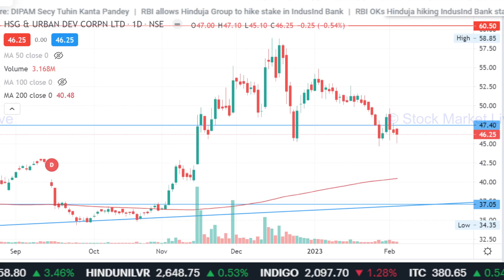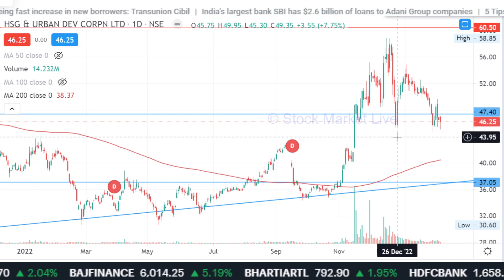HUDCO share latest news,hudco share analysis,hudco share price target,hudco share news,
hudco share latest news tamil
hudco share latest news 2022
hudco share long term target
hudco share fundamental analysis
hudco share tamil

1. आप भी बने इंटेलिजेंट इन्वेस्टर
2. राकेश झुनझुनवाला book
3.  Stock Market Mein Safal Hone ke 41 Tips (hindi)
4. शेयर बाजार में कैसे धनवान बने
5.  Stock Market Guide (Hindi)
6.  Beginner's Guide to the Stock Market
7. The Intelligent Investor (English)